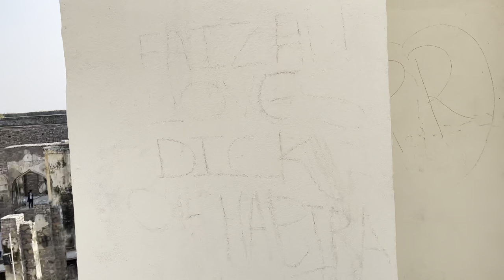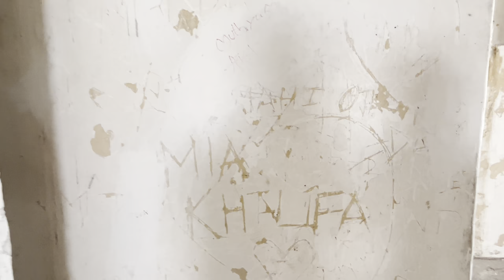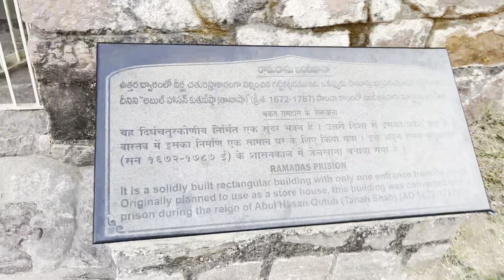GOLCONDA FORT | Hyderabad | Famous Place in Hyderabad ❤️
Song :- Hawayein ~ Lofi Mix - Arijit Singh Lofi Song - No Copyright Song, Hawayein No Copyright Song - CFBGM

Video shot from Iphone 13 ❤️

Edited on :- VN Editor App

SUPPORT FOR MORE ENTERTAINING AND EXPLORING HYDERABAD ❤️

Golconda Fort is located in the western part of Hyderabad city and is about 9 km from the Hussain Sagar Lake. The outer fort occupies an area of three square kilometers, which is 4.8 kilometers in length.
It was initially called Shepherd’s Hill, meaning Golla Konda in Telugu while according to legend, on this rocky hill a shepherd boy had come across an idol and the information was conveyed to the ruling Kakatiya king at that time. The king constructed a mud fort around this holy spot and after 200 years, Bahamani rulers took possession of the place. Later the Qutub Shahi kings converted this into massive granite fort extending 5km in circumference. The fort is considered a mute witness to historic events. The Qutub Shahis reign at Golconda ended in 1687 when it was run over by Mughal emperor Aurangzeb, who intentionally left it in ruins
Golconda still boasts of mounted cannons, four drawbridges, eight gateways, and majestic halls, magazines, stables etc. The outermost enclosure is called Fateh Darwaza meaning Victory gate, after Aurangzeb’s army marched successfully through this gate. At Fateh Darwaza one can witness fantastic acoustical effects, which is one among the many famous engineering marvels at Golconda. Clapping your hand at a certain point near the dome entrance reverberates which is heard clearly at the hill top pavilion, almost one kilometer away. This served as a warning note to the inhabitants of the fort of any impending danger, Ofcourse it now amuses visitors. The fort gains an impressive place among the architectural marvels and heritage structures of India and is a testimony to Hyderabad’s glorious past.
Ticket counter is open from 5:30 PM
Note : Golconda Fort Timings: 9:00 AM to 5:00 PM